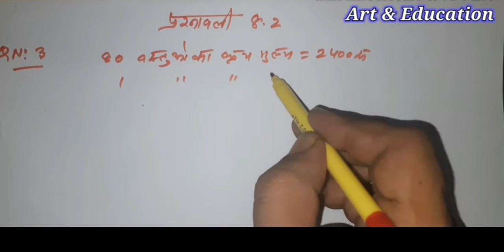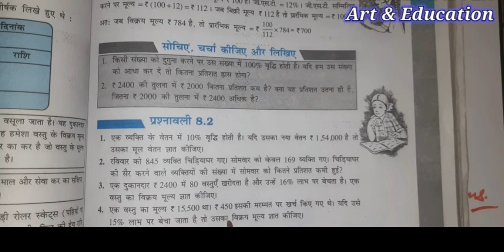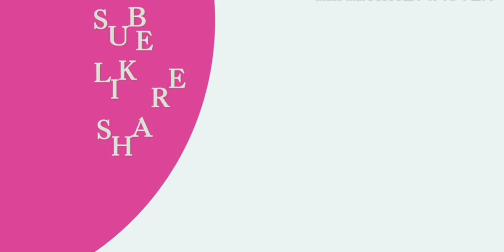Comparing Quantities/ राशियों की तुलना/ Class8th Ex. 8.2 Q.No. 3-4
Comparing Quantities